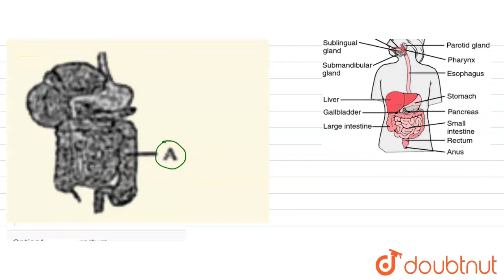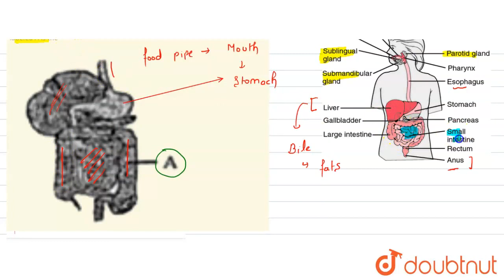The given figure shows the digestive system. In the given figure, the part that is labeled A is ...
The given figure shows the digestive system. In the given figure, the part that is labeled A is the
Class: 7
Subject: BIOLOGY
Chapter: DIGESTION
Board:FOUNDATION

👉 Have Any Query? Ask Us.